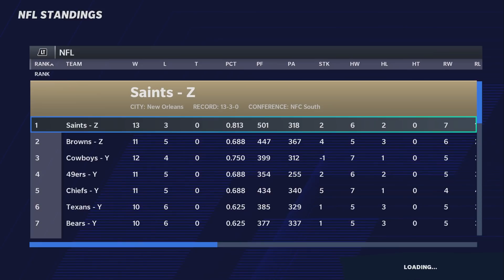What If Every Team In The NFL Had The Same Offensive and Defensive Playbooks? Madden 21 Experiment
We're back with an idea I believe Gummy suggested to us where we make every team have the same offensive and defensive playbooks (scheme) and see what would happen!